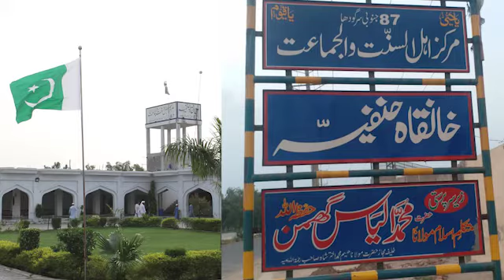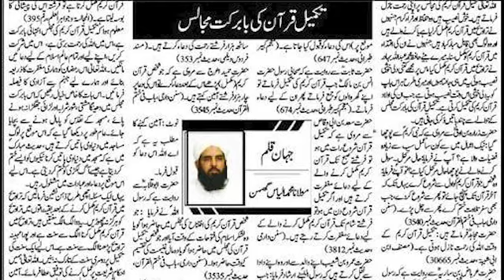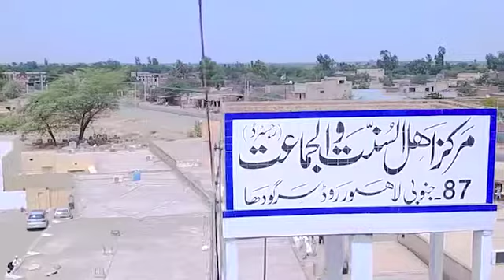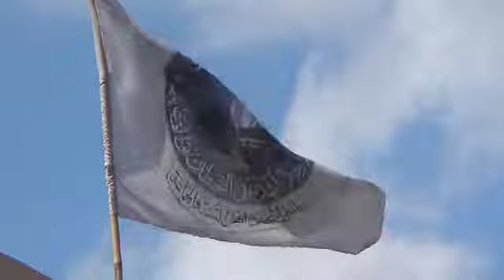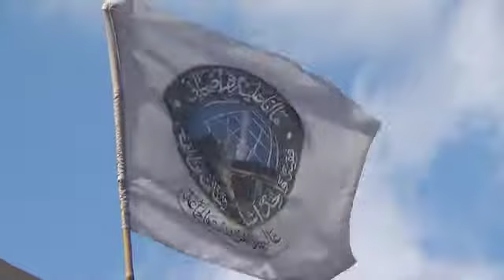New Nazam About Molana Ilyas Ghuman | میرے دل کا قرار الیاس گھمن ہیں